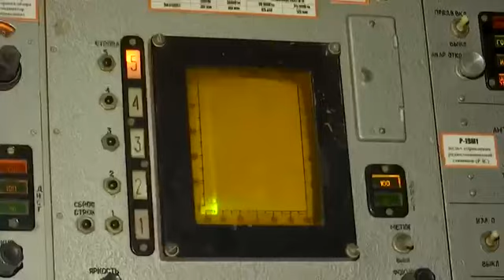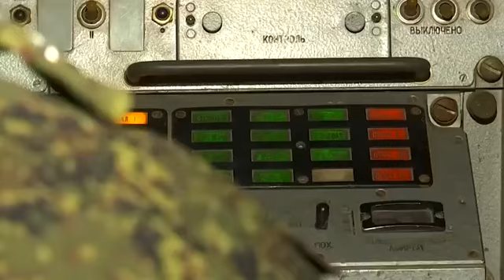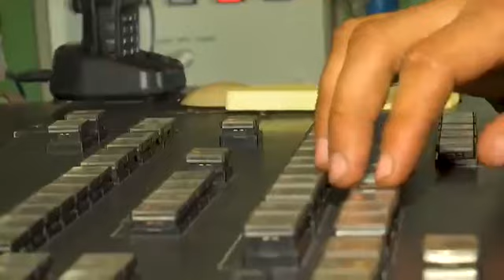Russian Air Defence exercise